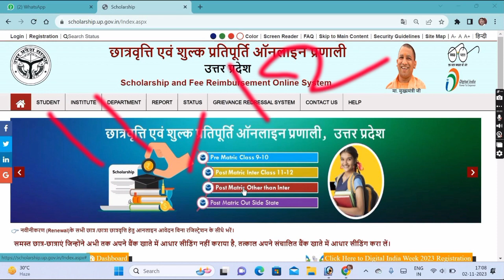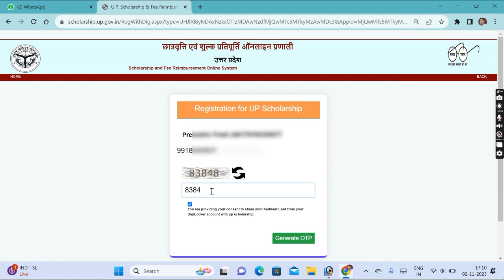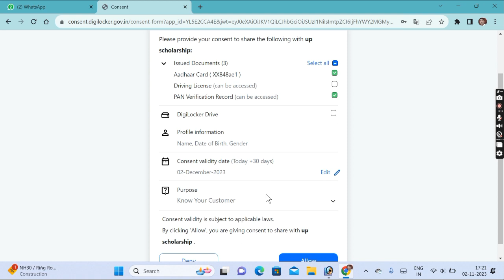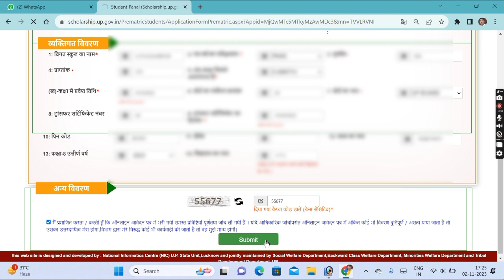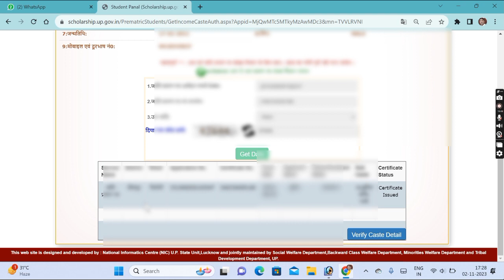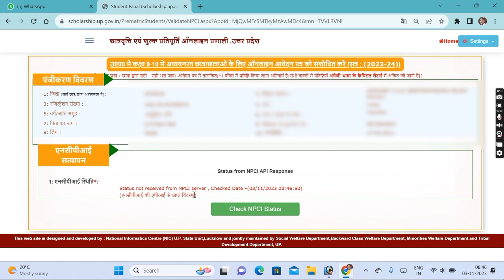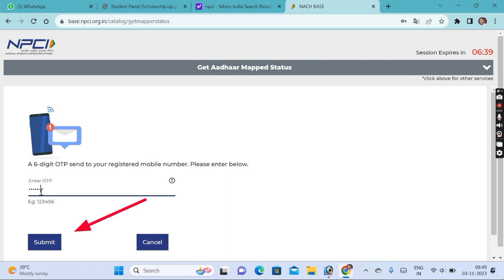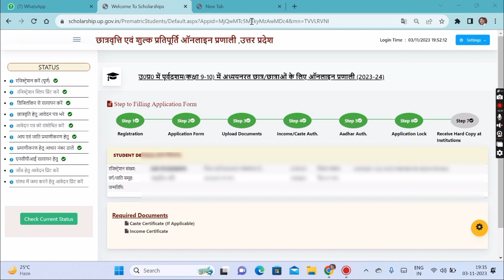Up Scholarship Fresh Login Problem | Up Scholarship 2023-24 Apply Class 11-12th | Npci Problem Solve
👇👇👇👇👇👇Your Quaris -👇👇👇👇👇👇

up scholarship 2023-24 apply login problem
up scholarship fresh login problem
up scholarship login problem
up scholarship 2023-24 login problem
up scholarship 2023-24 npci
up scholarship 2023-24 apply npci status
up scholarship 2023-24 apply npci
digilocker account delete kaise kare
scholarship digilock verification
digilocker se scholarship kaise verification kare
digilocker me document kaise upload kare
digilocker 6 digit security pin
digilocker kya hai
digilocker aadhar already linked problem
up scholarship 2023-24 apply 12th
up scholarship site problem today
how to apply up scholarship 2023-24
up scholarship pre matric login problem
scholarship new update today
scholarship,up scholarship login problem
scholarship form kaise bhare mobile se
scholarship form kaise bhare offline
scholarship form kaise bharen 2023
scholarship form kaise bhare online
scholarship form kaise bhare 2022
up scholarship online date
up scholarship online form kaise bhare
up scholarship online 2023
scholarship apply 2023-24 last date
up scholarship 2023-24 apply 10th class
up scholarship 2023-24 apply 12th class
up scholarship online apply kaise kare
up scholarship online apply kaise kare mobile se
up scholarship 2023-24 apply to mobile
up scholarship apply online 2023-24
up scholarship online fresh candidate
scholarship fresh online form 2023-24

scholarship_2023-24_apply
scholarships2023-24